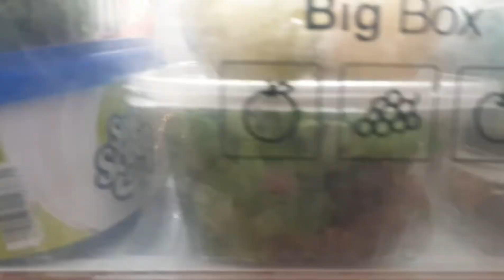Organise with me | Fridge Vegetable compartment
Hope all are safe and doing well..🌹

I organised my vegetable compartment. Its just an idea guys.There is always room for improvisation.

Umshay